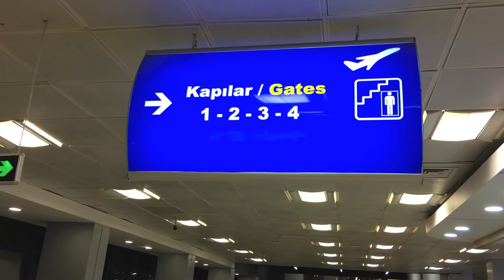Honeymoon at North-Cyprus, Kyrenia 2017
"Szandi és Ádám"
Pleas watch in HD!